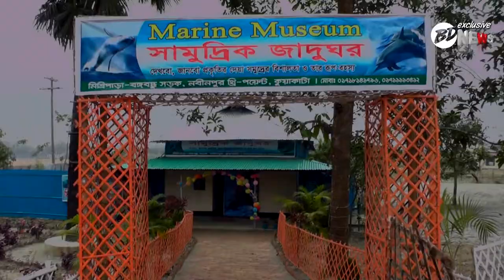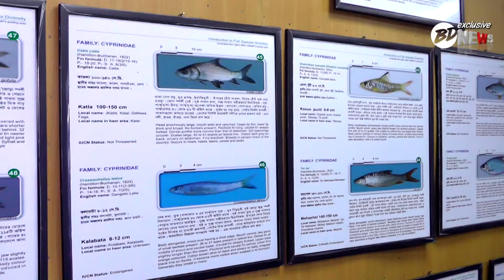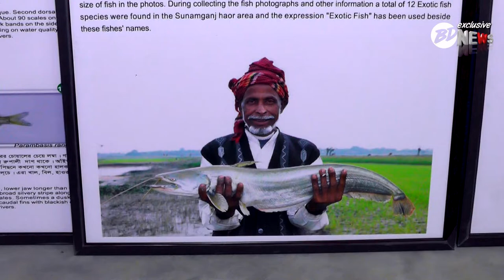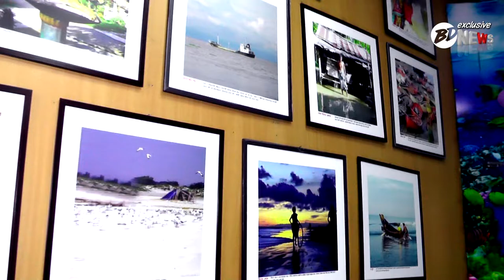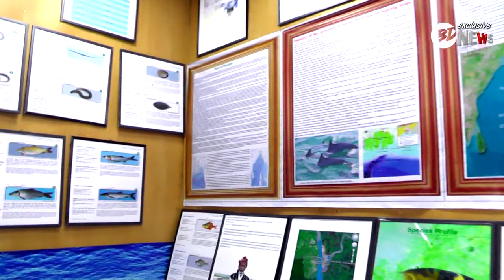সামুদ্রিক জাদুঘর কুয়াকাটা | Maritime Museum launched in Kuakata | Marine Museum | BD Exclusive News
A marine museum has been inaugurated at Sagarkanya Kuakata to showcase the sea and coastal history and heritage to the tourists.The museum has been built with various aquatic materials including Life Aquarium and Fish Museum.The museum is open to visitors on Thursday afternoon. Upazila Nirbahi Officer Munibur Rahman inaugurated the function as the chief guest. Ruman Imtiaz Tushar, the founder of the museum, was the special guest in the presidency of Kuakata Municipal Mayor A.
Barek Mollah, coastal friend journalist Rafiqul Islam Montu, former president of Kalapara Press Club Mezbah Uddin Mannu. The museum is located in three tinshed houses on 30 percent of the land on Bangabandhu Road, just in front of Bangabandhu Secondary School in Kuakata Municipal Town. The museum has a photo gallery with the coastal history and heritage of the Bay of Bengal, various materials of the sea, marine academic information, fish museum. From the museum, tourists will be able to learn about the history and heritage of Kuakata as well as the way of life of the people living in the sea. Ruman Imtiaz Tushar, managing director of the organization, said anyone can visit the museum every day from 8 am to 10 pm for a fixed fee. Kalapara Upazila Nirbahi Officer Manibur Rahman said the museum would add a different dimension to the entertainment of tourists.